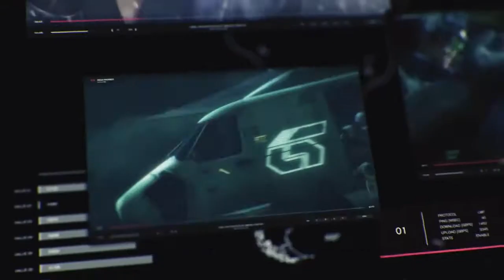TEKKEN 7 - PS4/XONE/PC # TRAILER CINEMATOGRÁFICO DA ABERTURA DO GAME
E muito obrigado por ter vindo. 😄

✅Sobre o Game:

Tekken 7 é o setimo jogo da saga Tekken, sendo um jogo eletrônico de luta, em desenvolvido e publicado pela Bandai Namco Entertainment. Ele será o nono jogo da série de luta Tekken e também será o primeiro a utilizar o motor de jogo Unreal Engine 4.

Game Engine: Unreal Engine

Estúdio: Bandai Namco Entertainment

Desenvolvedores: Bandai Namco Entertainment, Namco Bandai Holdings, Bandai Namco Studios

Modo: Jogo eletrônico para um jogador, Jogo multijogador